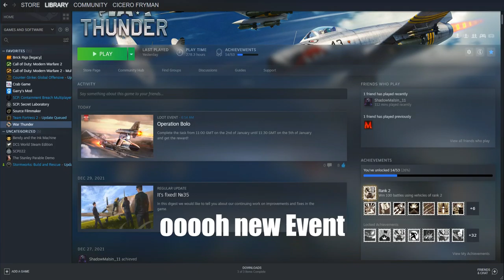War Thunder players realizing that the Aircraft they bought isn't in the Loot Event...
that's straight up sad.